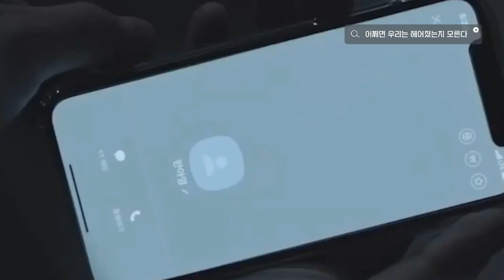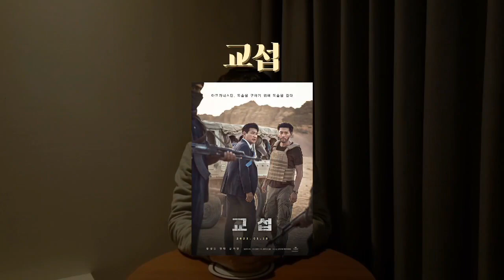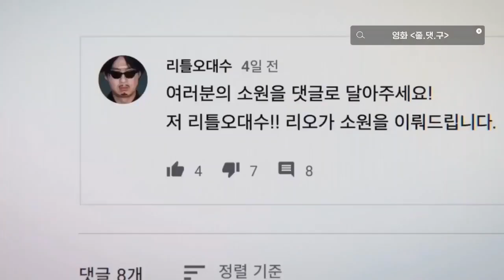이 영화 봐 말아? 뻔한 영화 다 거른 영화추천 OXㅣ영화추천 국내편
안녕하세요 무비황입니다 :-)
오늘은 영화추천 영상을 들고왔어요.
2023년 작년 개봉한 영화 중 너~무 유명하진 않지만 여러분에게 소개해드리고 싶은 영화들로 구성해보았습니다 ㅎ-ㅎ
무비황의 영화추천 OX영상 재밌게 봐주시고, 혹시 궁금한 영화는 댓글로 고고~
오늘의 리뷰 끝.